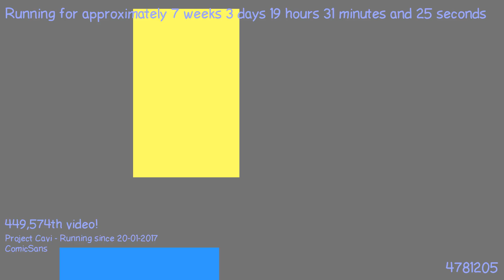1489512958 - Webdriver Cavi - H2